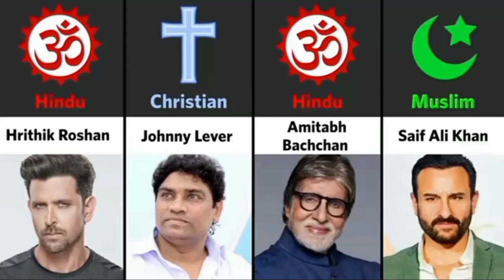Indian Bollywood Actors Religion